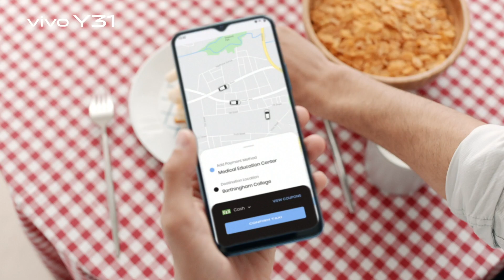vivo Y31 | Y Not Stronger 8GB RAM + 128GB ROM?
Y Not Stronger 8GB RAM + 128GB ROM? Get this extra large capacity, expandable up to 1TB, paired with an advanced Qualcomm Snapdragon 6 Series processor along with a 5000mAh super capacity battery and 18W Flash Charge that recharges up to 70% in just 64 minutes!

Y not Y31? For Clearer Shot and All Day Fun!

We would love for you to be part of the vivo fam!